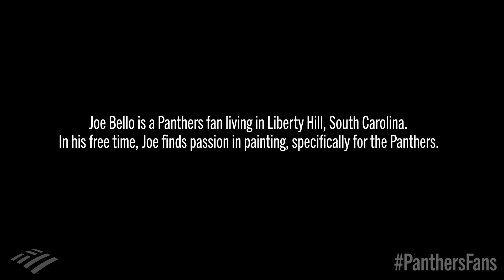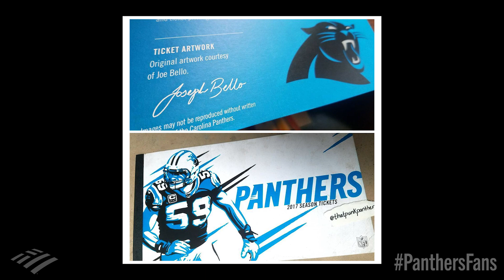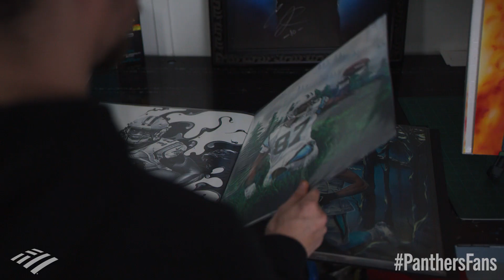Joe Bello fell in love with Panthers colors when he was young and now creates art for the team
This is Joe Bello's Bank of America fan story.